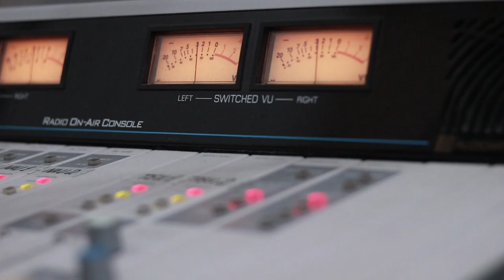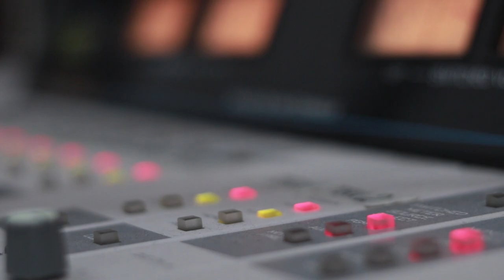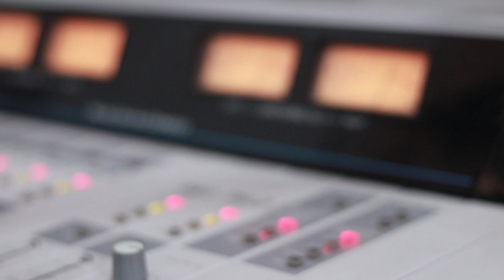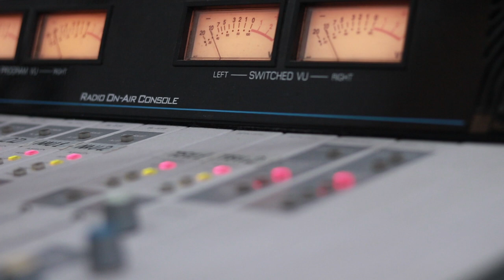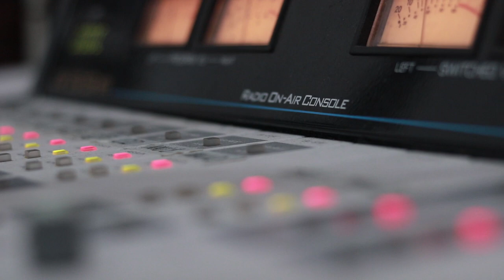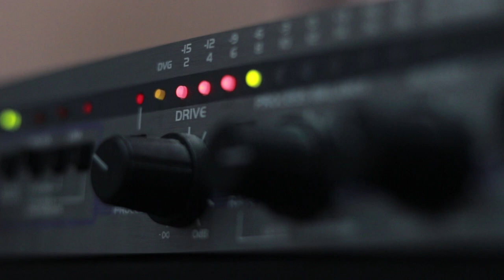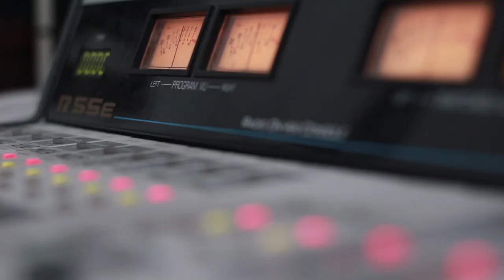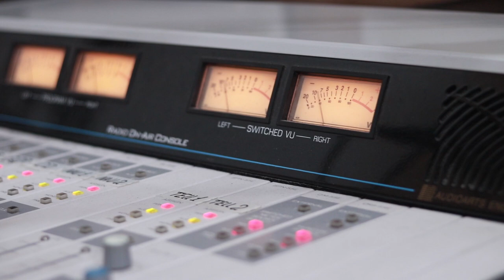ვატო კახიძე. გადაცემა "ღვინო დუდუკი ქალები". 13.11.2019. ვიდეო კოლაჟი / Vato Kaxidze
2019 წ.  13 ნოემბერი
გადაცემა "ღვინო დუდუკი ქალები". სტუმრად ვატო კახიძე. ვიდეო კოლაჟი